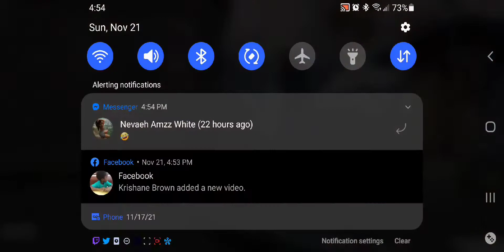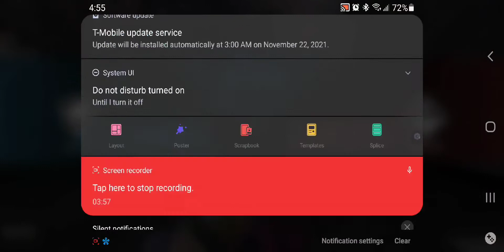MP RANKED GRIND GAMEPLAY CBR4 AMOEBA 🦠 GAMEPLAY